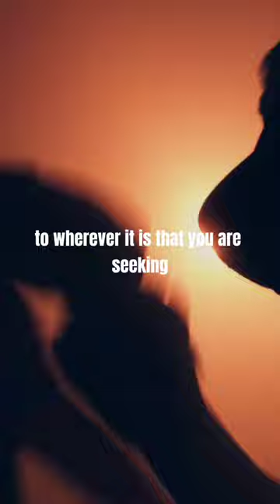Never Give Up - Motivational Speech